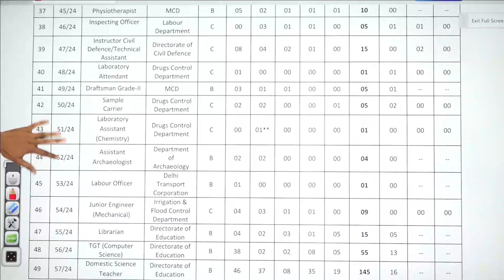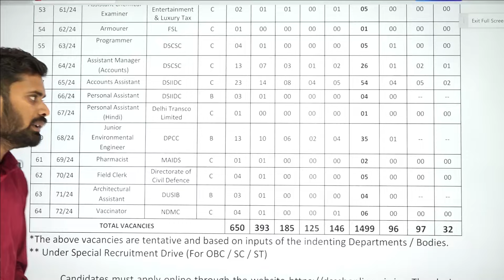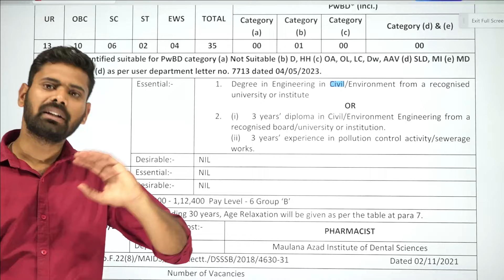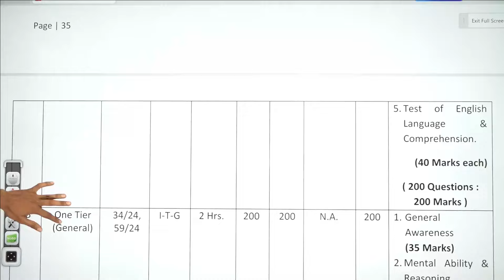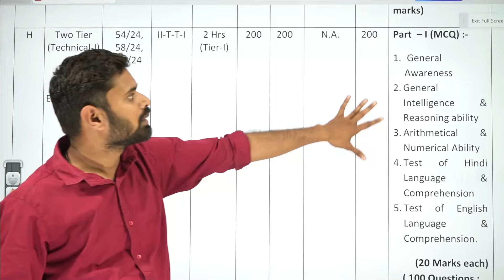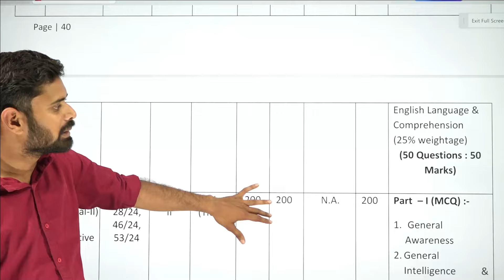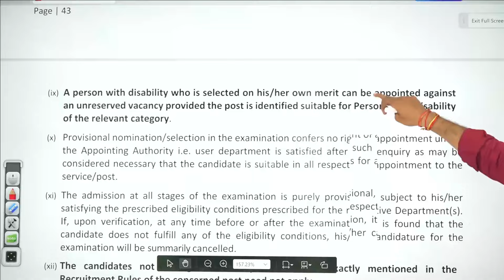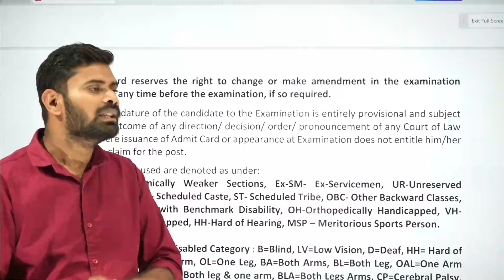DSSSB New Vacancy 2024 | DSSSB Post Details, Qualification, Selection Process | Complete Details